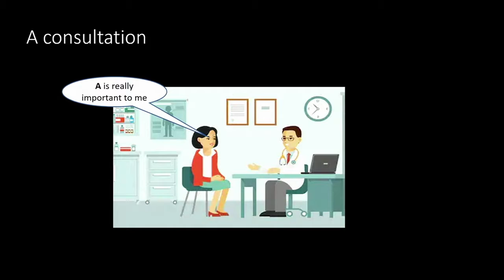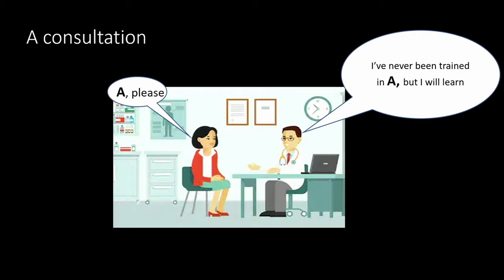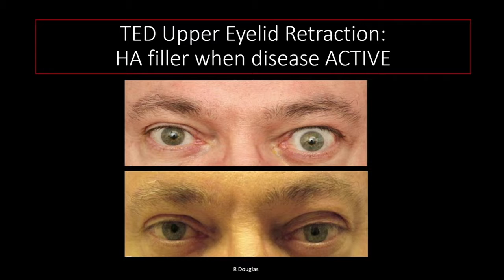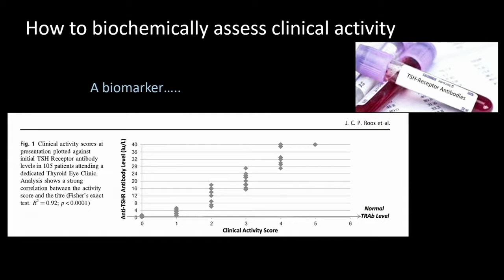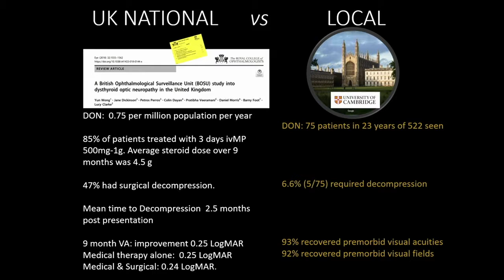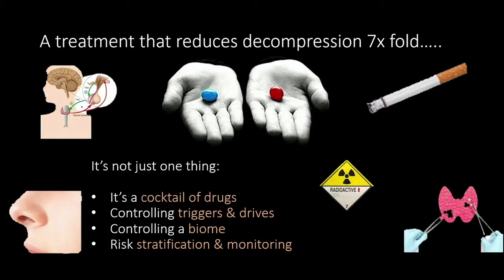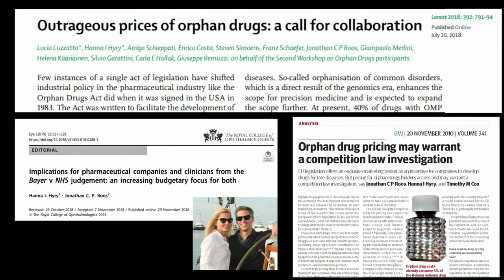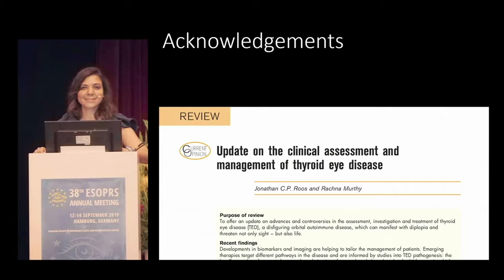OCU07 06 Section VI Medical Advances That May Put the Orbital Surgeon Out of Business Controvers